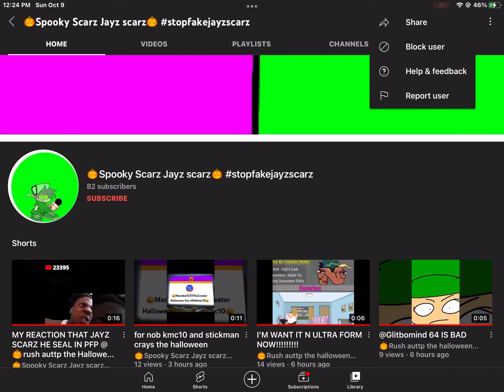Good bye bozo